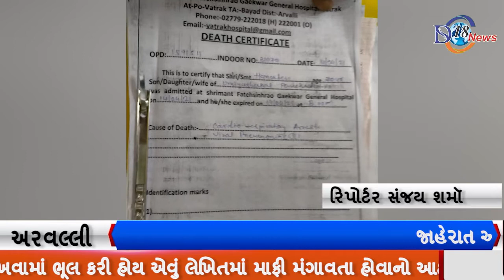બાયડના વાત્રક કોવિડ હોસ્પિટલ માંથી મૃતદેહ ગાયબ થવાનો મામલો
બ્રેકીંગ...અરવલ્લી  અપડેટ

કલાકો વીતવા છતાં પરિજનોને પોતાના સ્વજનનો મૃતદેહ ન મળતા રોષ

હોસ્પિટલ સત્તાવાળાઓ સહકાર ન આપતા પોલીસ મુંજવણમાં મુકાઈ

મૃતદેહની માંગ કરનારા પરિજનો પર હોસ્પિટલના સત્તાવાળાઓ નું દબાણ

પરિજનો દ્વારા મૃતદેહ ઓળખવામાં ભૂલ કરી હોય એવું લેખિતમાં માફી મંગાવતા હોવાનો આક્ષેપ

પરિજનો દ્વારા મૃતકના અંતિમ દર્શન માટે મૃતદેહને ખોલતા મામલો આવ્યો હતો સામે

બાયડ પોલીસ પણ મૃતદેહ ને લઈ મુંજવણ માં મુકાઈ